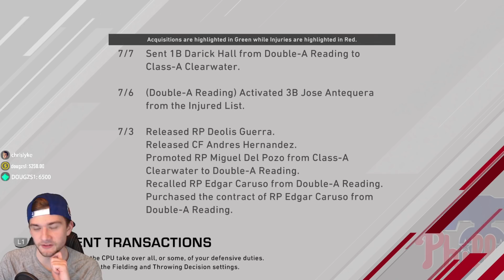MLB The Show 20 Franchise Mode | Philadelphia Phillies | EP4 | THAT'S GONNA BE TROUBLE! (S1)